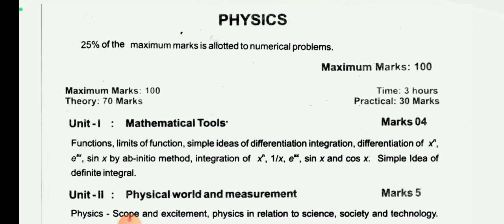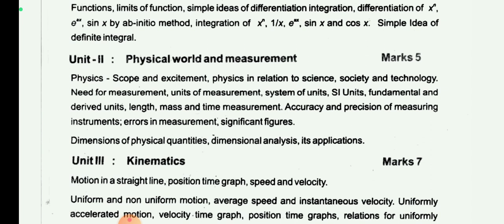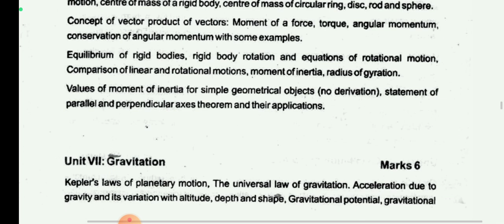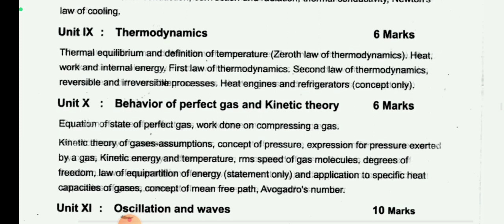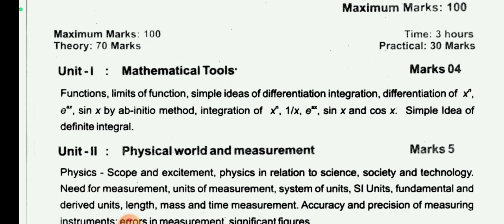PHYSICS SYLLABUS FOR SESSION 2023- 2024 . CLASS - 11th